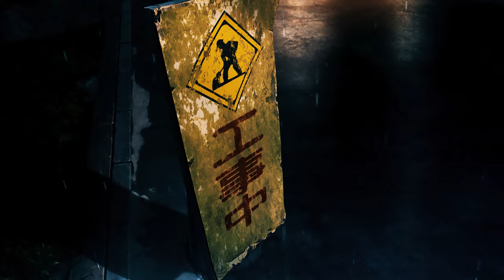rollye - heater // amv // drift phonk